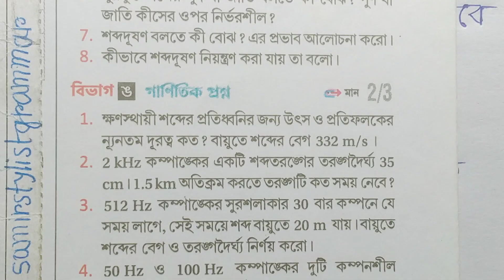WB Class 9 science physical science Chhaya chapter 7 part 4/maths solution/@samirstylistgrammar